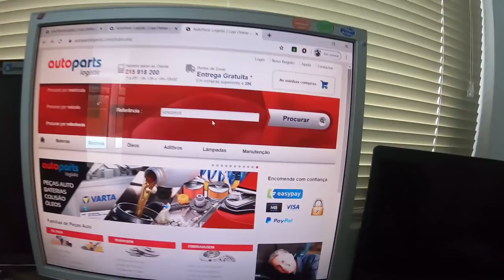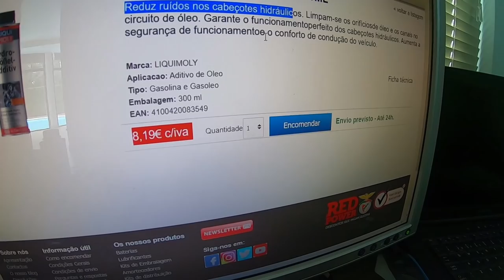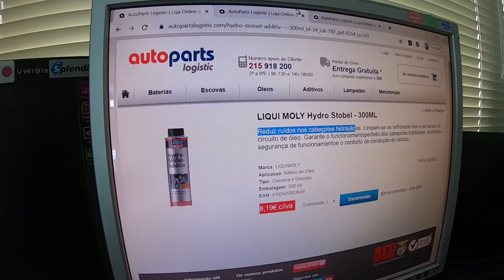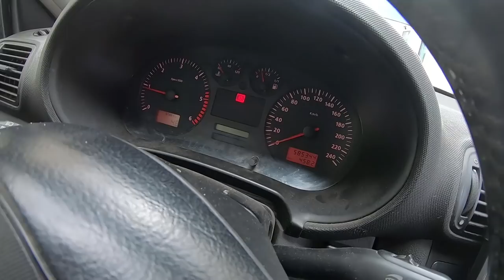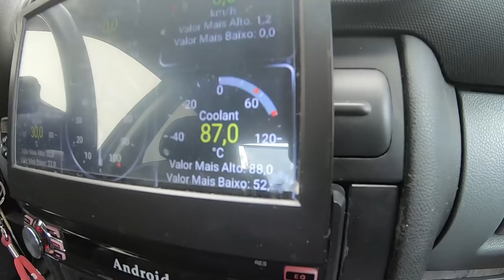Aditivo para as touches e Injectores. Motor mais silencioso??